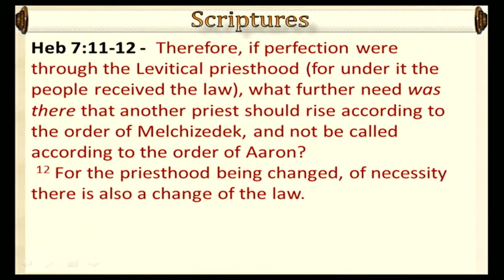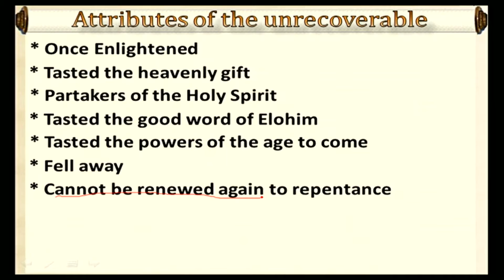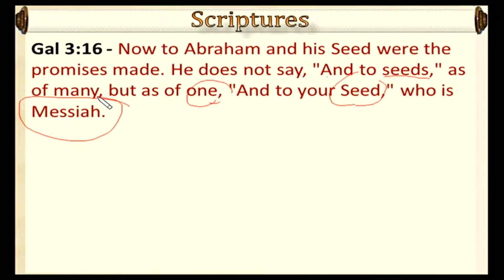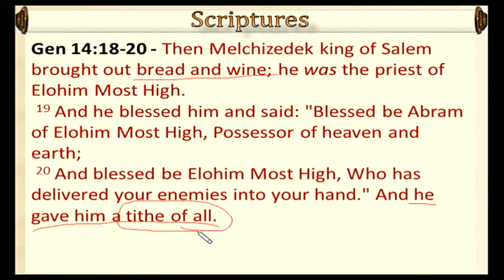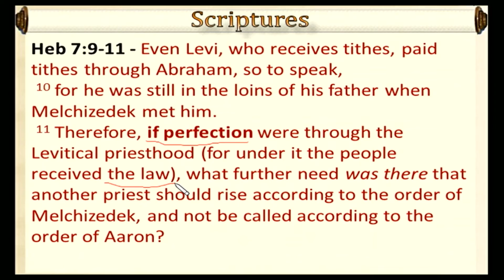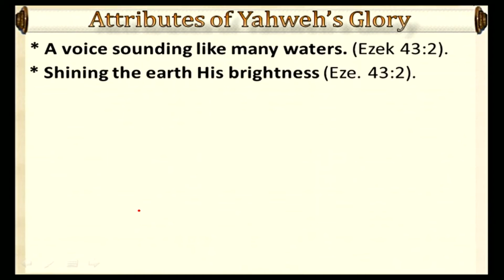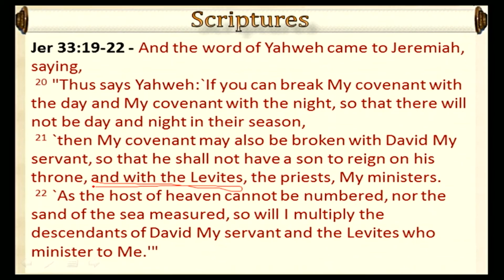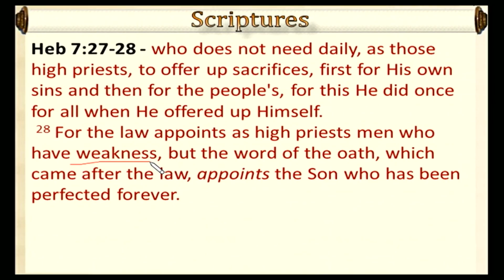"The Book of Hebrews Teaches Torah (Law) Observance" 12/28/13 (10/25)